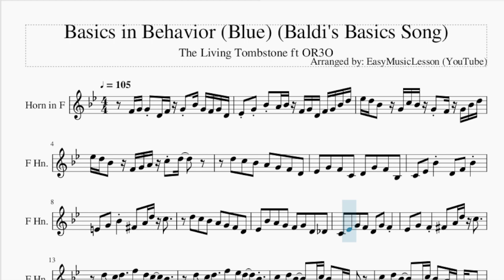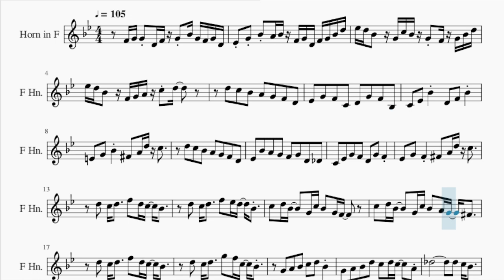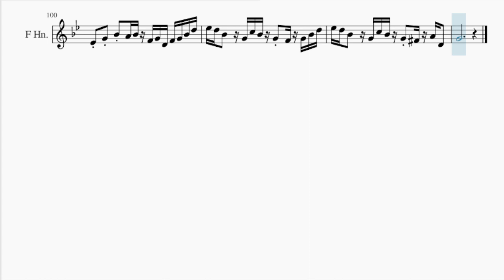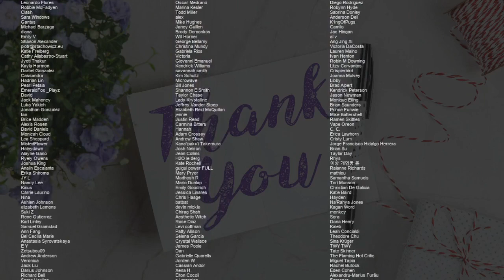Horn Sheet Music: How to play Basics in Behavior (Blue) (Baldi's Basics Song)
Comment and let us know how the videos have helped you. It keeps us going! :)Here is a sheet music/tab video on the song Basics in Behavior (Blue) (Baldi's Basics Song) by The Living Tombstone ft OR3O on the horn. A horn sheet music arrangement which is transposed to notes that are easily played by horn, for the song Basics in Behavior (Blue) (Baldi's Basics Song) by The Living Tombstone ft OR3O.

EasyMusicLesson2 teaches you to play the your favorite instrument, through well-arranged sheet music so that you too can learn how to play Basics in Behavior (Blue) (Baldi's Basics Song) by The Living Tombstone ft OR3O on the horn as fast as you can. A horn sheet music with backing tracks to help your play the song better.

Chords of Horn arrangement:
C Min   Eb Maj   F Min   Bb Maj   Eb Maj   C Min   F Min   Eb Maj
F Min   G Maj   C Min   G Min   F Min   Bb Maj   Eb Maj   C Min
F Min   Eb Maj   F Maj   G Maj   C Min   G Min   F Min   Bb Maj
Eb Maj   C Min   F Min   Eb Maj   F Maj   G Maj   C Min   Eb Maj
Ab Maj   C Min   F Min   Eb Maj   F Maj   G Maj   C Min   Eb Maj
Ab Maj   C Min   F Min   Eb Maj   Ab Maj   G Maj   Ab Dom 7
G Dom 7   G Dom 7   C Min   Eb Maj   F Maj   Eb Maj   Ab Dom 7
G Dom 7   C Min   Eb Maj   F Min   Bb Maj   Eb Maj   C Min
F Min   Eb Maj   F Min   G Maj   C Min   Eb Maj   F Min   Bb Maj
Eb Maj   C Min   F Min   Eb Maj   F Min   G Maj   C Min   G Min
F Min   Bb Maj   Eb Maj   C Min   F Min   Eb Maj   F Maj   G Maj
C Min   G Min   F Min   Bb Maj   Eb Maj   C Min   F Min   Eb Maj
F Maj   G Maj   C Min   Eb Maj   Ab Maj   C Min   F Min   Eb Maj
Ab Maj   G Maj   Ab Dom 7   G Dom 7   G Dom 7   C Min   Eb Maj
F Maj   Eb Maj   Ab Dom 7   G Dom 7   G Dom 7   C Min   Eb Maj
F Maj   Eb Maj   Ab Dom 7   G Dom 7   F Min   G Maj   C Min
G Maj   Eb Maj   A Min 7 b5   F Min   Bb Maj   Eb Maj   Bb Maj
Ab Maj   C Dom 7   F Min   G Maj   C Min   G Maj   Eb Dom 7
Eb Dom 7   F Min   Bb Maj   Eb Maj   Ab Maj   A Dim   B Dim
Ab Dom 7   G Dom 7   G Dom 7   C Min   Eb Maj   F Maj   Eb Maj
Ab Dom 7   G Dom 7   C Min   Eb Maj   F Min   Bb Maj   Eb Maj
C Min   F Min   Eb Maj   F Min   G Maj   C Min   Eb Maj   F Min
Bb Maj   Eb Maj   C Min   F Min   Eb Maj

Melody notes of Horn:
F4 G4 G4 D4 F4 G4 Bb4 G4 F4 G4 D4
Eb4 G4 Bb4 A4 Bb4 F4 G4 D4 F4 G4 Bb4 D5
Eb5 D5 Bb4   G4 C5 Bb4 G4 F4 G4 Bb4 D5
Eb5 D5 Bb4   F4 G4 A4 C5 D5
D5   C5   Bb4   A4   G4   F4   D4
Eb4   G4   F4   C4   D4   G4   F4   Bb3
C4   Eb4   Bb4     D4   F4   Bb4
E4   G4   Bb4     Gb4   A4 D5 C5
Eb4   Bb4   A4   G4   F4   G4   D4   Db4
C4   Eb4   G4   F4   D4   G4   F4
Eb4   G4   F4     Gb4   A4 D5 C5
D5   C5 D5     F5   D5 C5   Bb4
D5   C5 D5     F5   Eb5 D5   Bb4
C5   D5 Bb4     G4 C5 Bb4   G4 F4
C5   D5 Bb4     G4 C5 Bb4   A4 G4   Gb4
D5   C5 D5     G5   F5 C5   Bb4
G4   A4   Bb4   C5   D5   Bb4
G4   A4   Bb4   D5   C5   D5 C5     A4
Db5                   Db5   C5 Bb4
Gb4       G4       A4     Bb4   A4
D5   F5   D5   C5   C5     D5   C5
C5   Bb4 G4           F4 G4   Bb4
Db5                   C5   Bb4   G4 D5
C5               D5
D5   F5   G5   F5   D5     C5   D5
C5   Bb4 G4           F4 G4   B